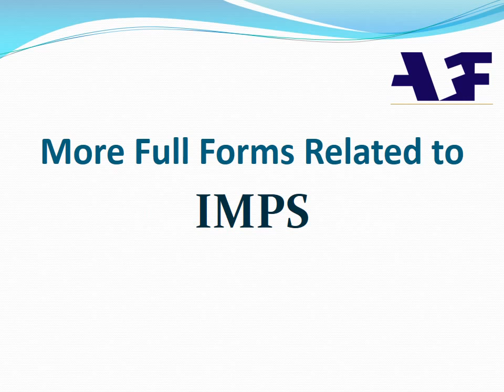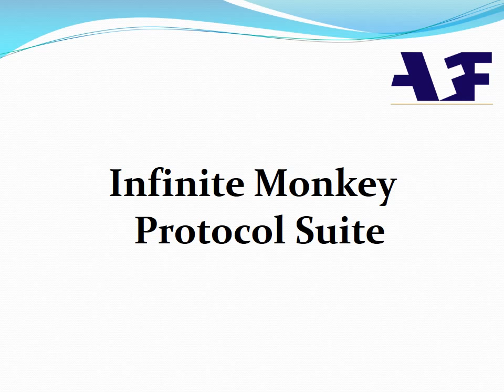IMPS Full Form | Full Form of IMPS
IMPS Full Name |
What does IMPS stand for |
What is the Abbreviation of IMPS |